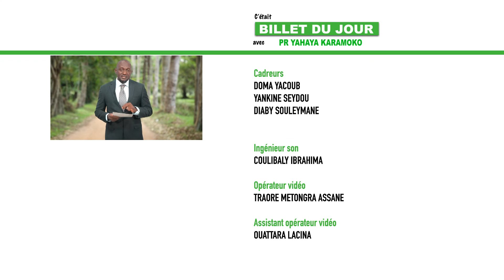Billet du jour - La foi et ses piliers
Thème : "La foi et ses piliers"
Présentation : Prof Yahaya Karamoko